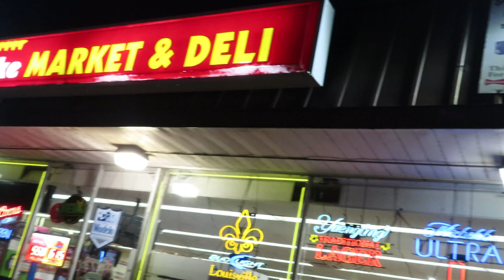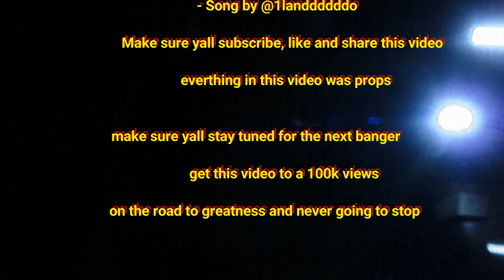1lando x And One Shot By: FTF_Films [official music video]